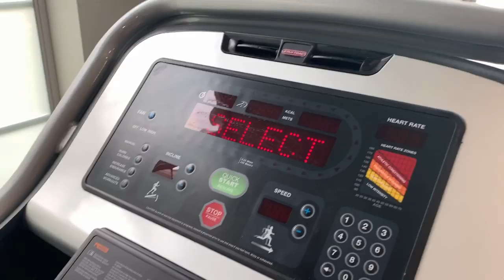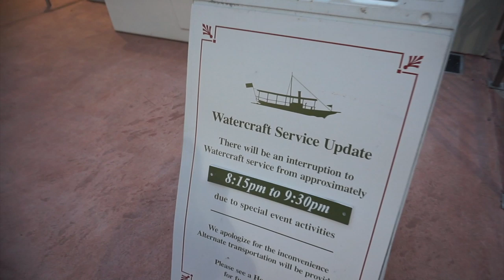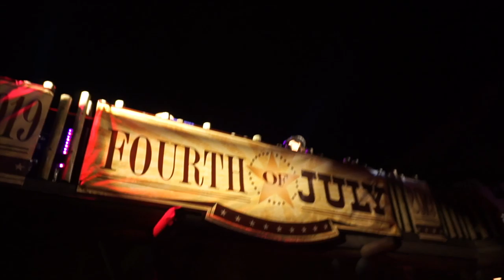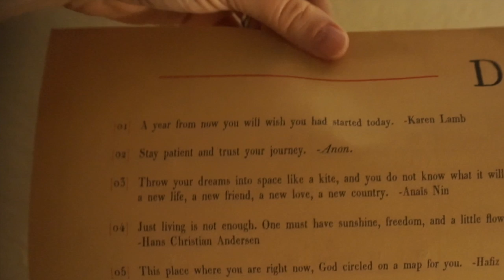Prepared for Anything! | Magic Kingdom 4th of July Fireworks, Crowds, & Storms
The Independence Day festivities have begun! Today starts off with an IVF appointment. The ball is rolling and our timeline is becoming clear! Peter gets his run in while Sarah edits the vlog and gets some work done. We head out to the Magic Kingdom while some serious lightning rolls in. The crowds are intense, but the park (and the Brookharts!) is ready for anything! We get comfortable in our favorite spot to watch fireworks: right between the Partners statue and Main Street USA. The storms hold off and we get to enjoy the incredible 4th of July fireworks at Magic Kingdom for the first time ever! After meeting some fun new friends and riding Pirates of the Caribbean, we head home! We cannot wait to celebrate more with you tomorrow!